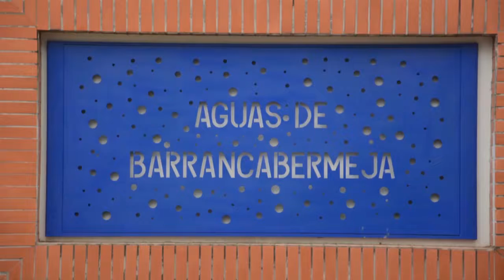Comunas 1 y 2 sin servicio de Agua